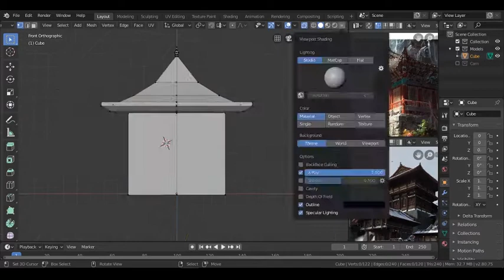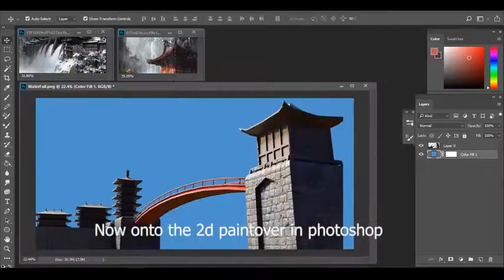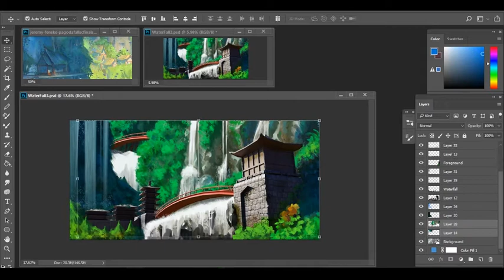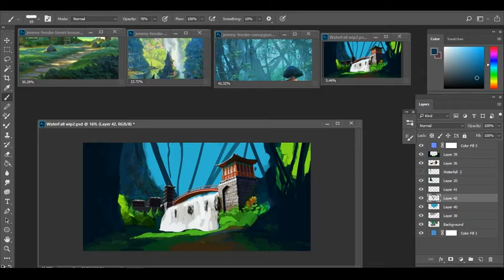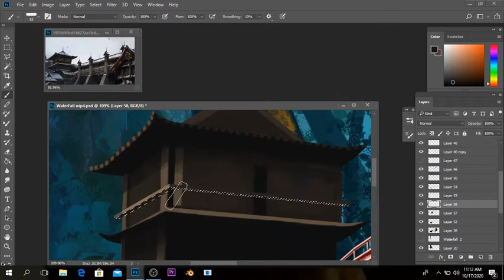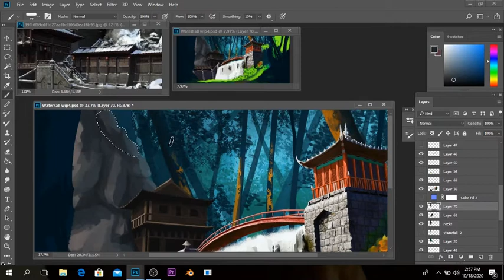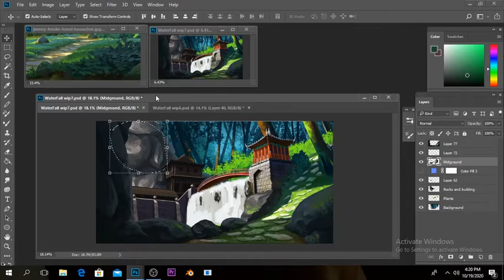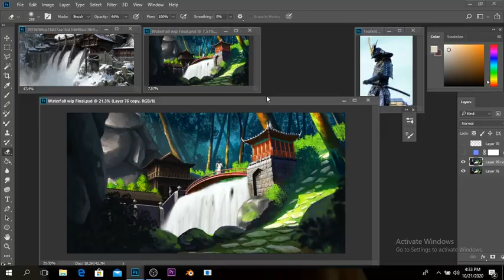Illustration - Japanese water fall environment painting. 2D vs 3D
This is a painting process of one of my recent illustrations. I have been on YouTube since 5 years but was never consistent with it. I will keep posting once a week from now i hope.